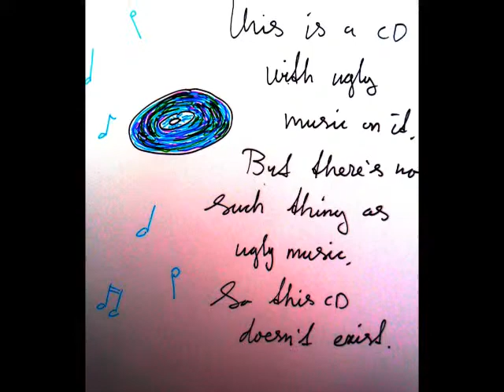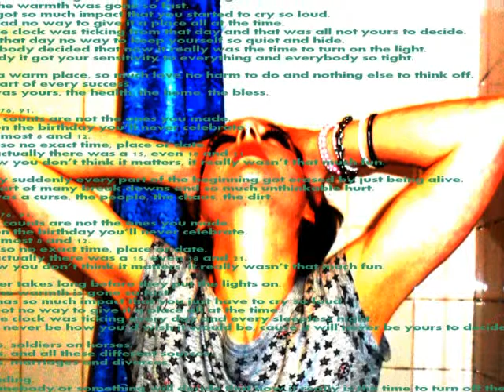My relationship with music on Symphonia 4 Grimes.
Foto's and videos of life with music as my red line.